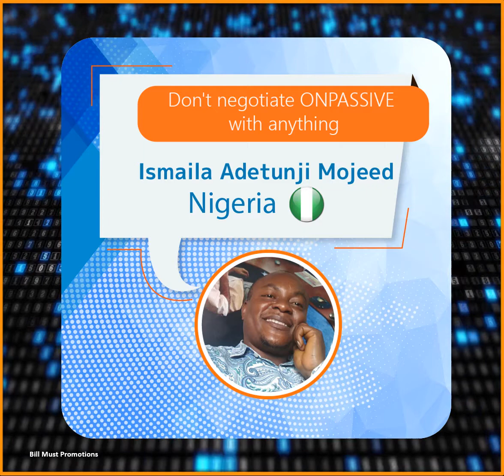Don’t negotiate ONPASSIVE with anything